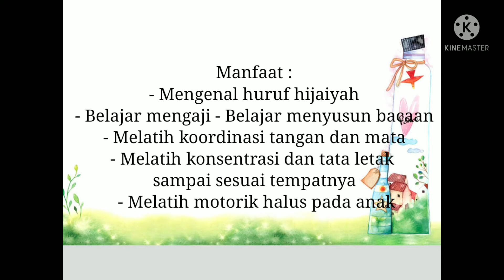APE untuk mengembangkan Nilai Agama dan Moral